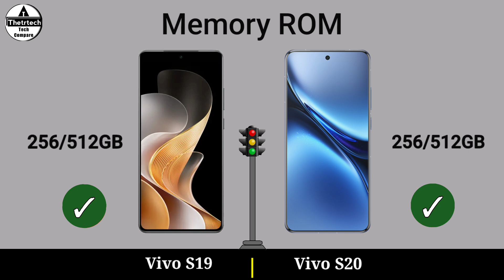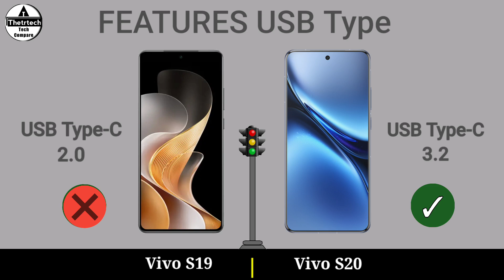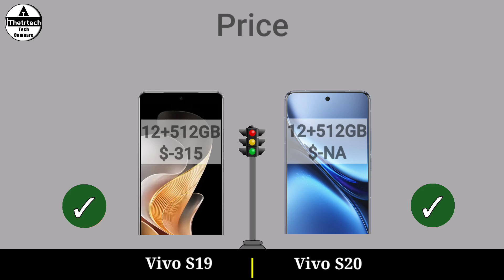Vivo S19 5G vs Vivo S20 5G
Vivo S19 5G vs Vivo S20 5G || Vivo S20 5G vs Vivo S19 5G